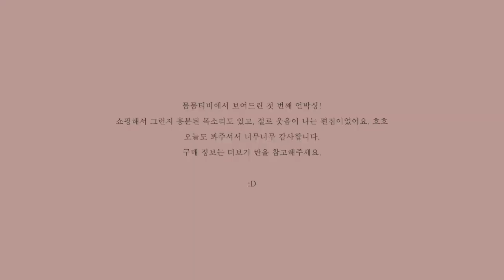언박싱 매치스패션 가브리엘라허스트 UNBOXING : Gabriela Hearst cashmere sweater via Matchesfashion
뭄뭄티비에서 처음으로 보여드리는 언박싱 영상이에요.
이미 인스타그램에 몇 번 올린 가브리엘라 허스트 캐시미어 스웨터.
너무 맘에 드는 제품이라 목소리도 커지고, 말도 많아졌어요. ㅎㅎ
브이로그보다는 짧지만 이런게 더 재미있을 것 같다는 생각도 : )

공식 사이트를 비롯 다양한 직구 사이트에서 구매 가능한 제품이에요.

이밖에 아래 사이트에서도 만나볼 수 있어요.

그리고 Nina Bag 니나백의 경우 공식 사이트를 통해 메일 보내시면 돼요.